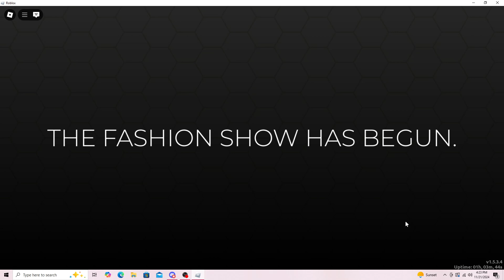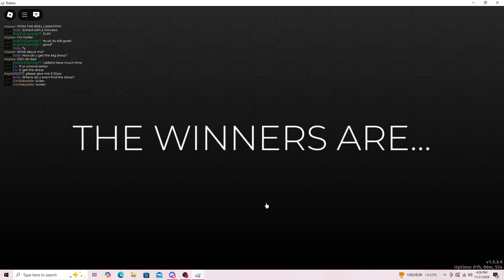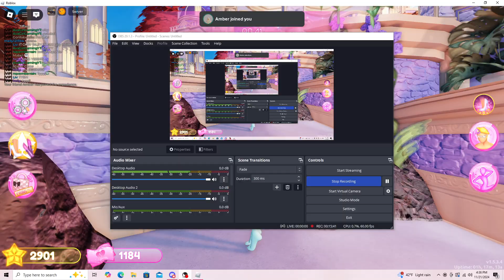Playing dress to impress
Sorry that i havent been posting much or talking in my videos but i promise that i'll make videos like how i used too soon!